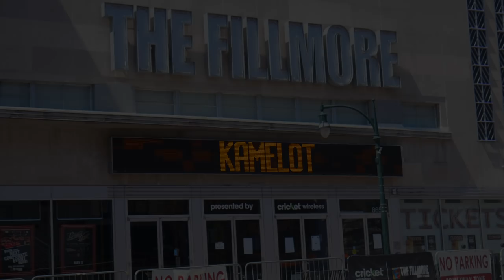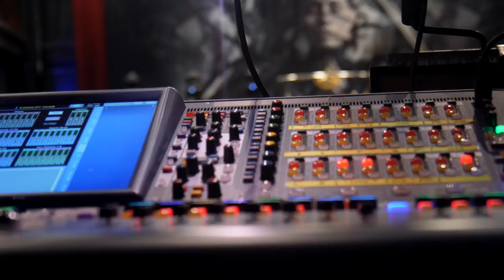KAMELOT On The Road: THE SHADOW TOUR 2018 - Silver Spring USA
KAMELOT NORTH AMERICAN TOUR 2018
Special guests Delain and Battle Beast

*The KAMELOT VIP EXPERIENCE includes: Early entry to the venue, Meet & Greet with Kamelot and Delain, signed poster, Kamelot tote bag, Kamelot VIP Laminate, Delain goodies, photo with Kamelot and Delain.

© Kamelot Music LLC / KMI Entertainment